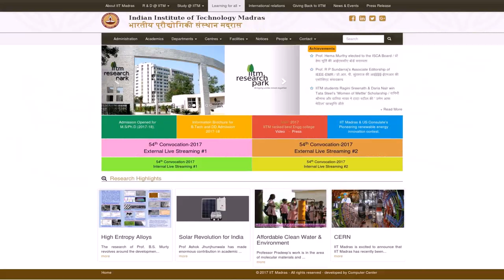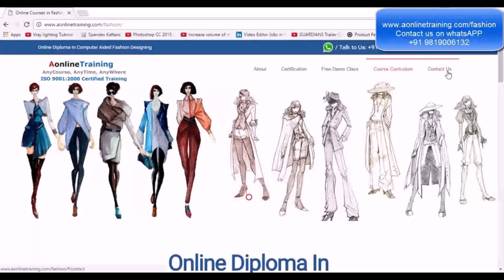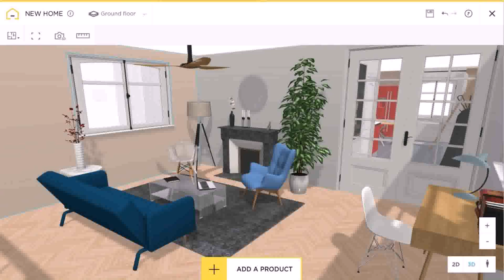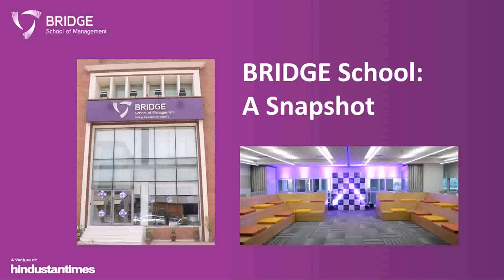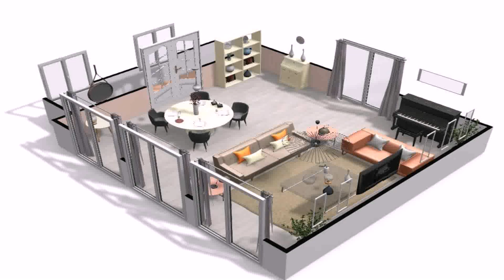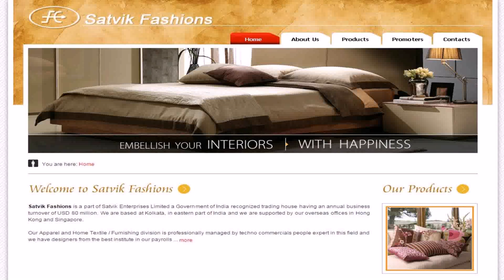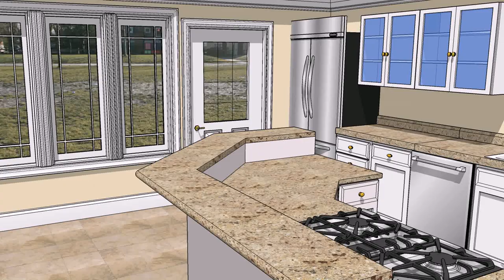Online Interior Design Course With Certificate In India